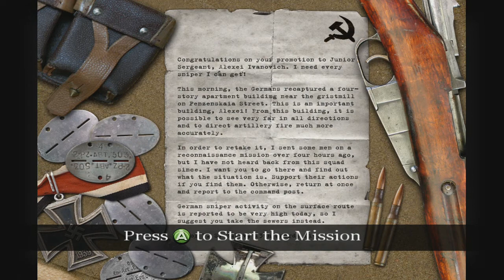Call of Duty | Let's Play - Part 17: Promotion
We make it through Stalingrad and get a promotion.